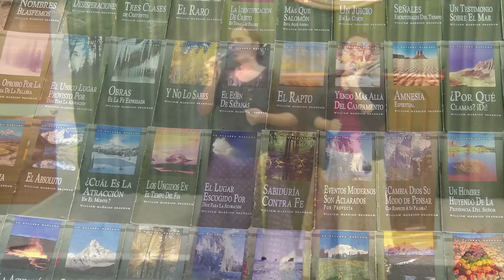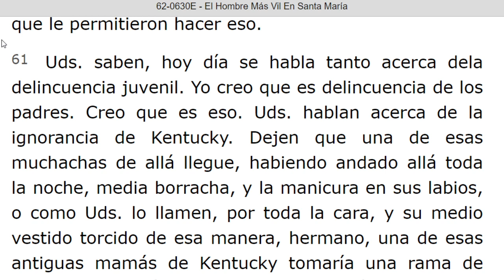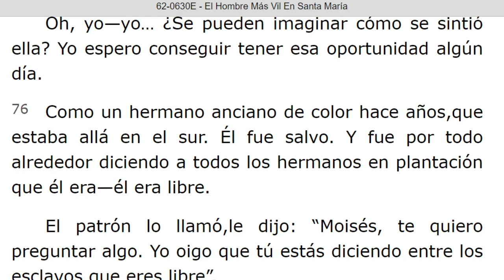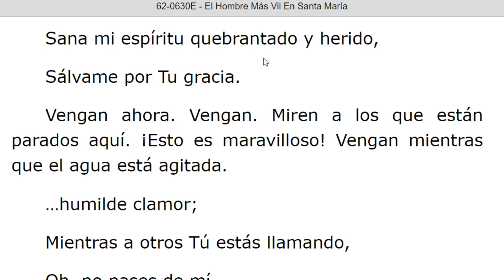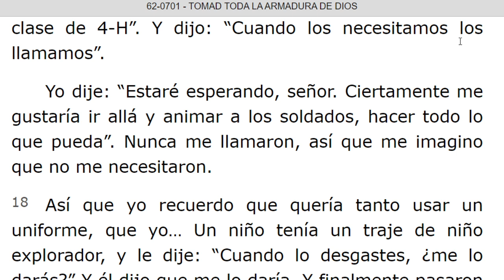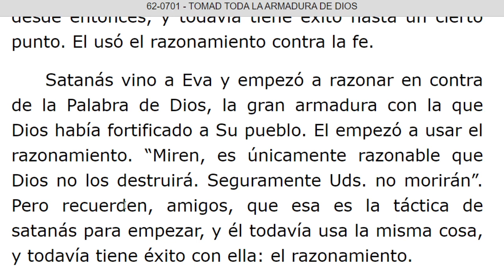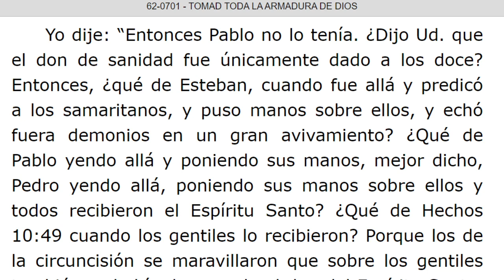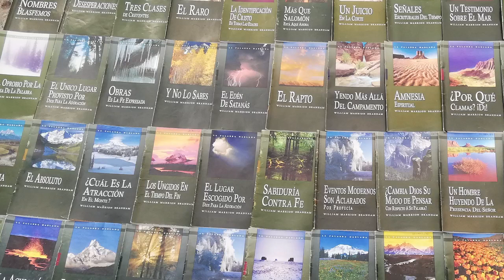LECTURA DE LOS MENSAJES DEL PROFETA !!ELIAS!! WILLIAN MARRION BRANHAM DESDE EL AÑO 1947 Hasta 1965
J e r e m i a s   50:
28. VOZ DE LOS QUE HUYEN  y ESCAPAN DE LA TIERRA  DE BABILONIA, PARA DAR EN SION LAS NUEVAS DE LA  RETRIBUCIÓN DE JEHOVÁ NUESTRO DIOS, DE LA VENGANZA DE SU TEMPLO.

=== INICIA: EL HOMBRE MAS VIL EN SANTA MARIA - 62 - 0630E... Párrafo: 62...TERMINA Párrafo: 98.
=== INICIA: TOMAD TODA LA ARMADURA DE DIOS - 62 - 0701...TERMINA Párrafo: 72...